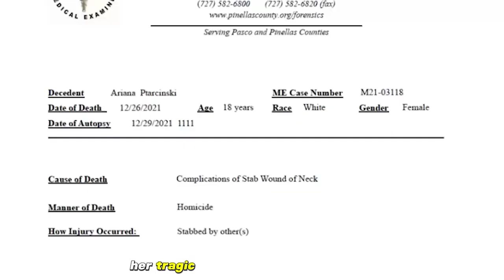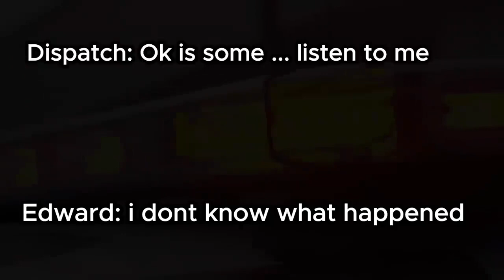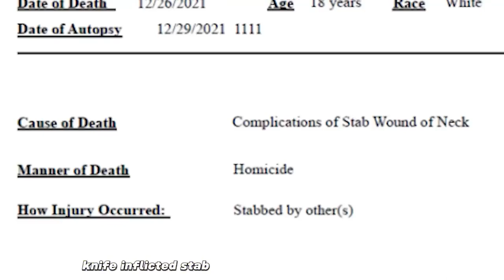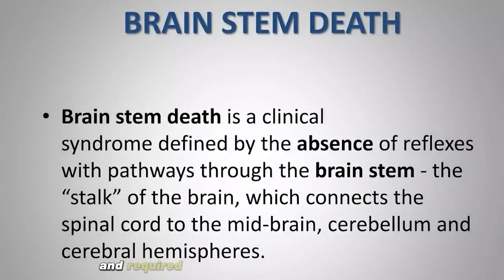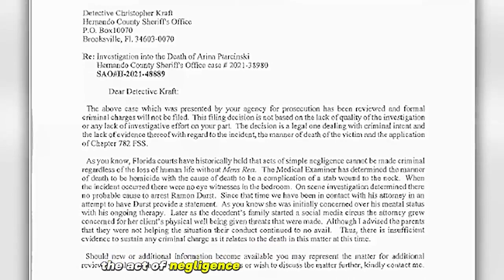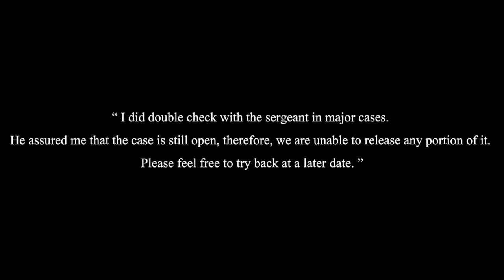A Nightmare On Christmas Eve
There's Something About Ramon... ( JCS Inspired )

There's Something about Ramon Calderon Durst.
On December 24th, 2021, The day before Christmas,
Police would respond to a Frantic 911 call regarding 18-year-old Ariana Ptarcinski.

This Channel Is Strictly  @JCS  /  @jimmycantswim  &  @ArtBell51  /  @ThatChapter &  @ExploreWithUs   Inspired.

-  Custom Emojis
-  A Custom Emblem Next To Your Name
- Exclusive Members-Only  Content

If You Would Like To Binge My Content Ad-Free W/ Members Only Content Included
Here ➡️  /gothboiprince

Don't have enough time to watch an Hour-long video?
Check Out GBP - Under 30mins:  @gbpclips

All Videos Used in this video can be located at   @CrimeLaboratory